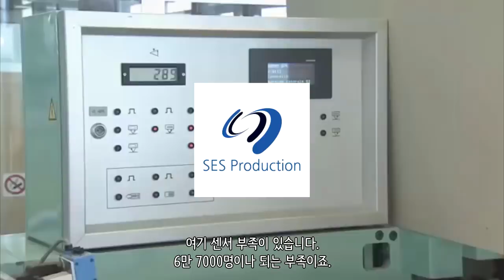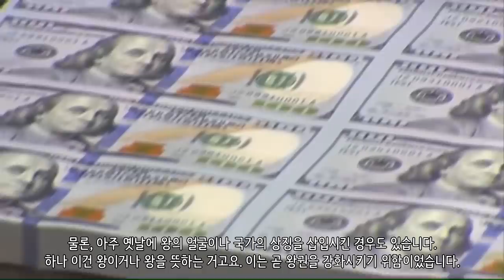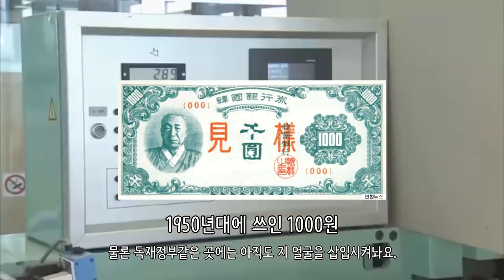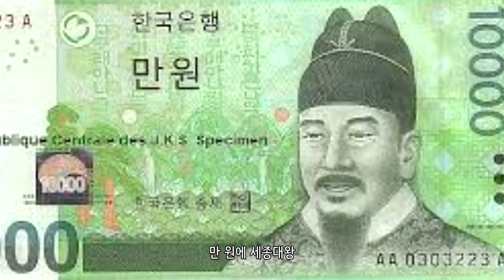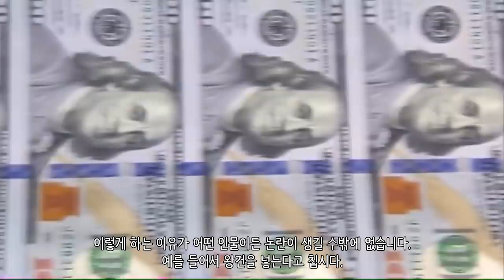화폐 속 인물 누가 정하는걸까?_[SES Production]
인트로 BGM : Vexento - Masked Raver
아웃트로 BGM : Jim Yosef - Link